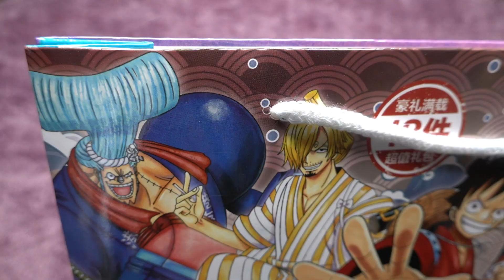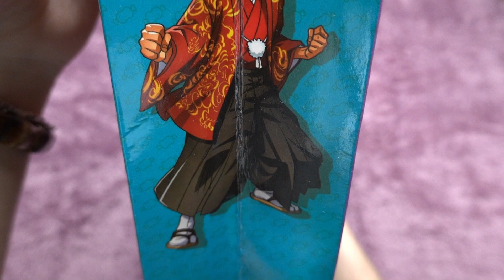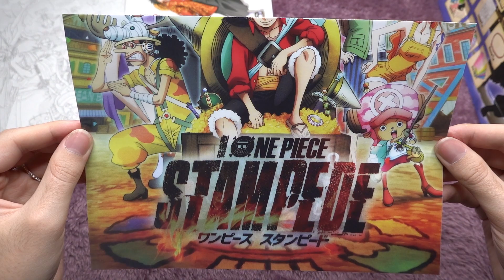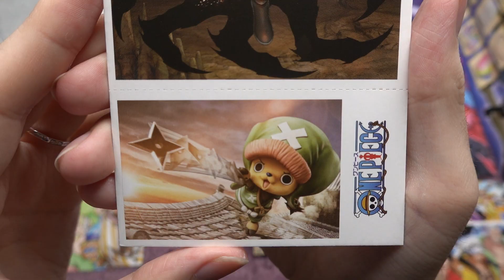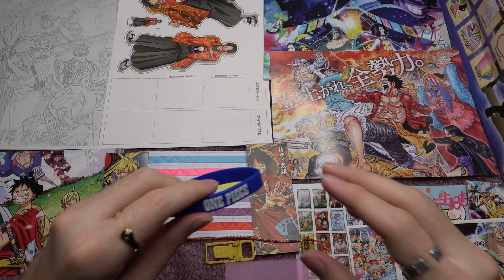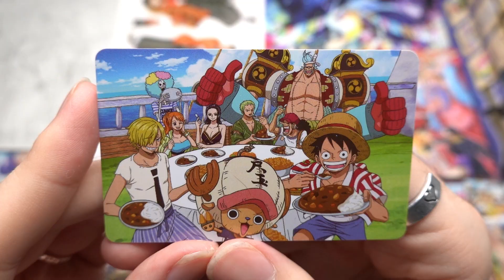One Piece Anime Box. Aliexpress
Time-codes:
1. 0:00 - 0:09 - Intro
2. 0:10 - 0:13 - Introduction
3. 0:14 - 1:48 - How Anime Box Looks Like
4. 1:49 - 5:28 - What's Inside?
5. 5:29 - 5:44 - Outro